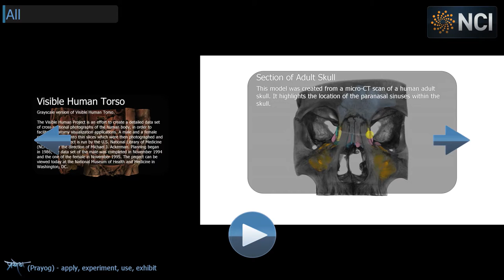Drishti Prayog modules for scrubbing and multiple projects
Drishti Prayog module which loads first keyframe from multiple Drishti projects - useful for example to give a glimpse of collection of datasets before diving deeper into each dataset.

Drishti Prayog module which allows scrubbing between keyframes.